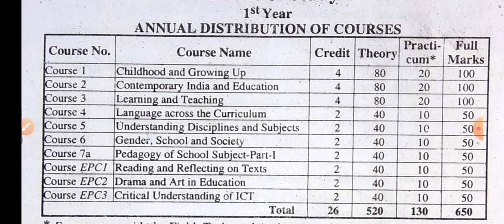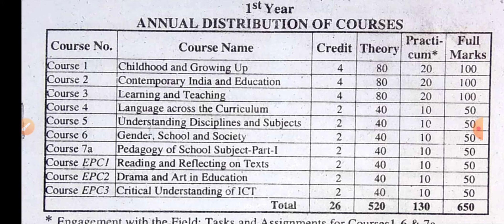BIHAR B. ED 1ST YEAR SYLLBUS MITHILA UNIVERSITY DARBHANGA कितने मार्क्स का exam होता है पूरी details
B.ED 1ST YEAR EXAM PREVIOUS YEAR QUESTION PAPER 2017 देख लो कैसा प्रश्न पूछा गया था,100% सही प्रश्न!
Bihar B.ed 1st year syllbus कौन-कौन सा topic पढ़ना है? कितने chapter पढ़ना पड़ेगा अच्छे से समझ लो!
B.ED 1ST YEAR SYLLBUS कितने पेपर पढ़ना होगा, कितने मार्क्स का EXAM होगा पूरी जानकारी इस वीडियो में!
BIHAR B.ED COUNSELING कॉलेज पसंद है तो कन्फर्म ऐसे करें पेमेंट कैसे करें देख लो step by step